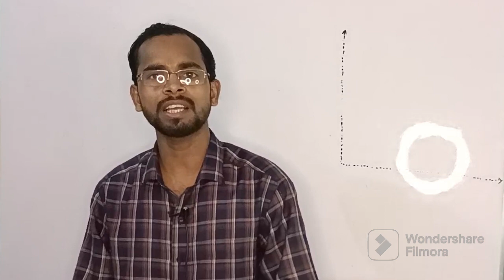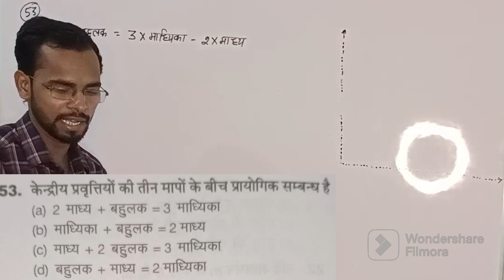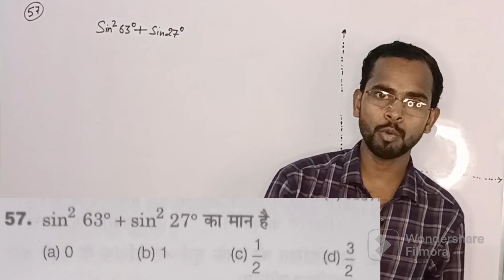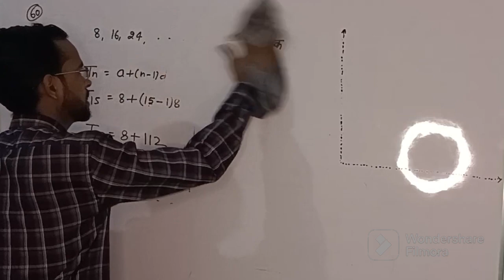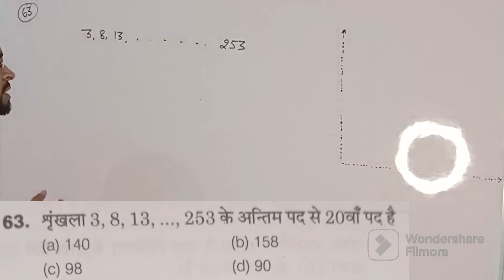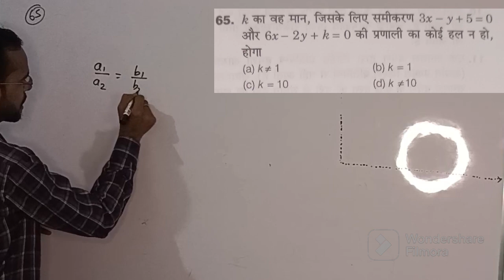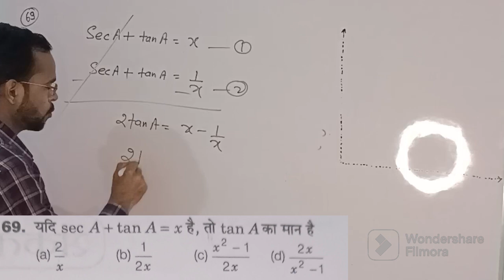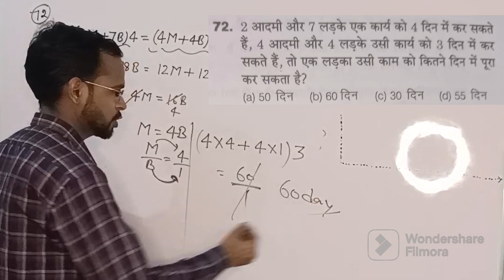Orginal Paper 2021 Wala IERT Entrance Exam 2023